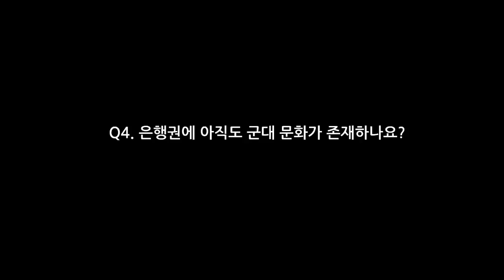[채용설명회]인사담당자가 알려주는 취업TIP - 신한은행 2편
[좋은 일 찾을 땐, 인크루트]
금융권 취업 준비생 필독!
- 신한은행 필수 정보를 모두 담았다! 신한은행 공채총정리

금융권 취업 준비를 하면서, 신한은행에 대해 궁금한 것이 있었나요?
인크루트가 신한은행 인사담당자를 직접 만나 물어봤습니다!
지금 영상을 통해 확인해보세요!

* 신한은행 2편 (2분 43초)

Q3. 금융관련 지식 or 자격증이 없으면 역량 면에서 부족해 보일 수 있나요?
Q4. 은행권에 아직도 군대 문화가 존재하나요?

신한은행 3편을 비롯한 다양한 기업 강의가 계속 업데이트 될 예정입니다.

이상입니다.
감사합니다.